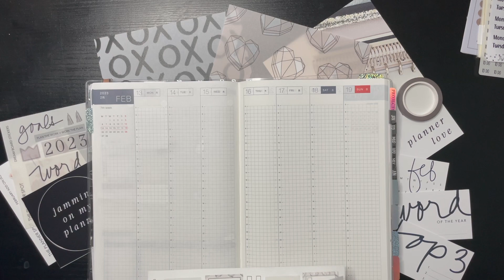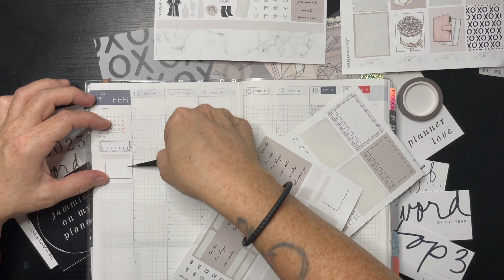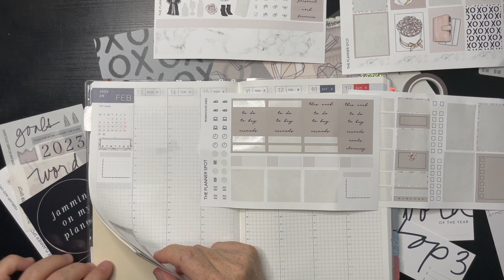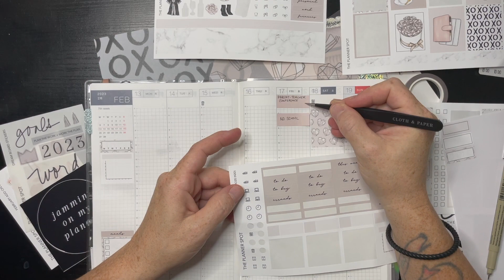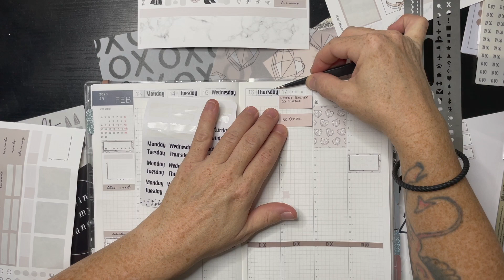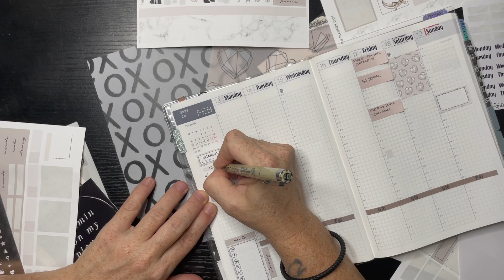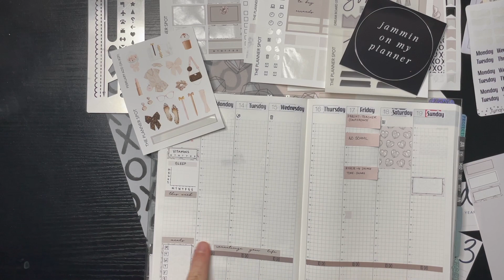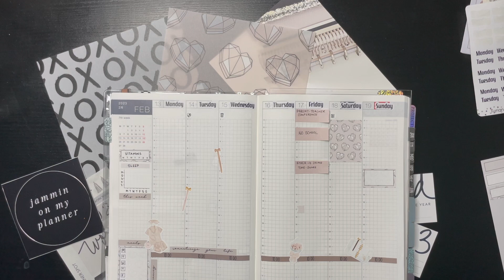SETUP WITH ME | HOBONICHI COUSIN | FEBRUARY WEEK 3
Setting up my Hobonichi Cousin for the third week in February. This will be the week of February 13 - 19, 2023. I use the subscription box from The Planner Spot.

|Intro of Angelique PLANS|
My Name is Angelique Danielle and I plan alot. I have a lot to share with you. I am a mom with a PLAN & Loving Life with a Plan.

|Record Video|
iPhone Mini 12
|Lighting|
LimoStudio [2 Pack] Photography Studio Continuous 26” Octagonal Soft Box Lighting Kit with CFL 85W Bulbs and Light Stand.
|Stand for Phone |
UGreen Tablet Stand Holder for Bed Long Arm Tablet Desk Mount Overhead Compatible for iPad, iPad Air Pro Mini 4 3 2, iPhone, Samsung Galaxy Tab, Nintendo Switch, & E-Reader.

|Music|  by French Fuse song Positive Fuse